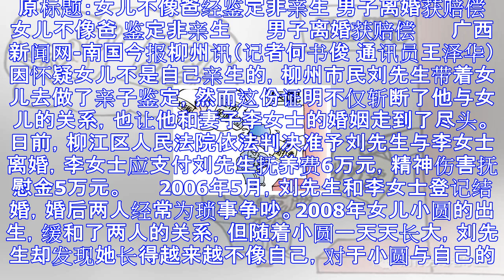男子因女儿不像自己做鉴定非亲生 离婚获赔偿11万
原标题：女儿不像爸经鉴定非亲生 男子离婚获赔偿 　　女儿不像爸 鉴定非亲生 　　男子离婚获赔偿 　　广西新闻网-南国今报柳州讯（记者何书俊 通讯员王泽华）因怀疑女儿不是自己亲生的，柳州市民刘先生带着女...